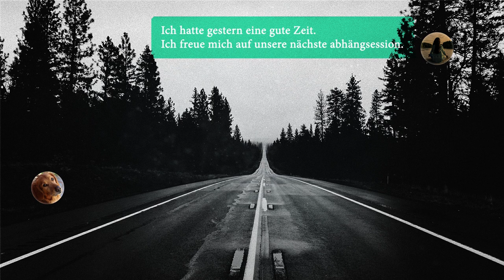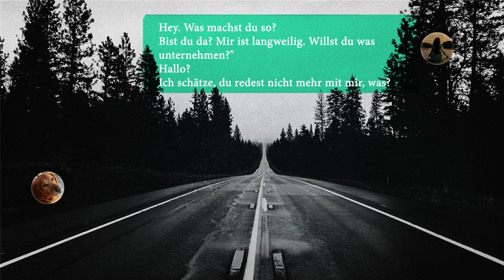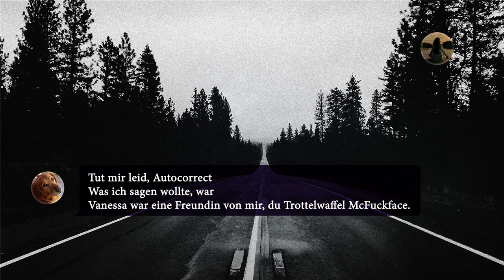Die Suche nach Vanessa - Komplett 🔎 | von Insomniamnemonic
"Es dauerte zehn Minuten, bis ich mich dafür entschieden hatte, wieder zurück in diese kleine, heruntergekommene Stadt zu gehen, obwohl ich mir geschworen hatte, nie wieder einen Fuß dort hinein zu setzen. "

✏️ Engl. Original:Finding Vanessa von Insomniamnemonic

Gastsprecher:
🔺 Denis als James Riggin, Hausmeister, Roger, Kassierer, Ned
🔺 Vio als Empfangsdame, Bilbliothekarin, Vanessa
🔺 Nora als Amelia O'Brien
🔺 Björn als Sheriff Clyde & Deputy Williams
🔺 Ilse als Barkeeperin, Frankie, das kleine Mädchen
🔺 Jonah als Morgan Hardee, Trucker, Paw

The Curse, Every Minute, Pazuzu, Zero, Demons, Lust, Dark Turkish March, Hate - Dark Music Box, the Pale Man  by Lucas King